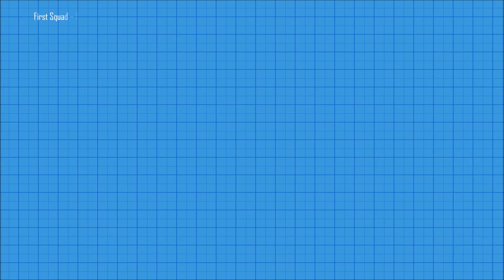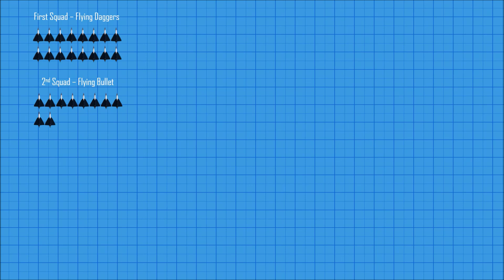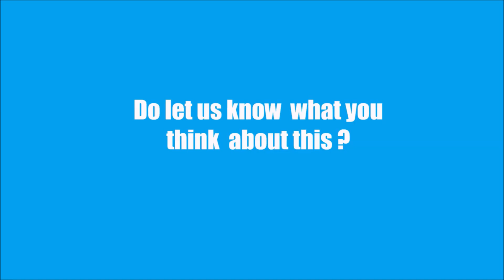Tejas Production line for Export ? | निर्यात के लिए तेजस उत्पादन लाइन ?